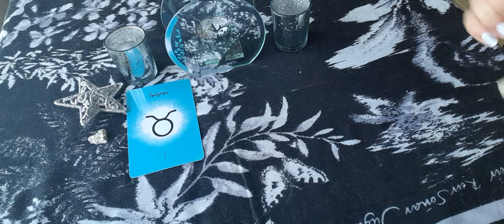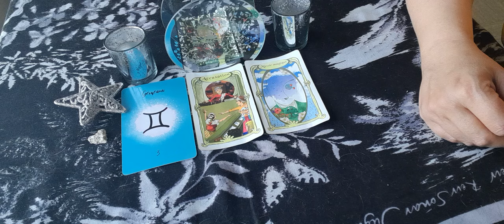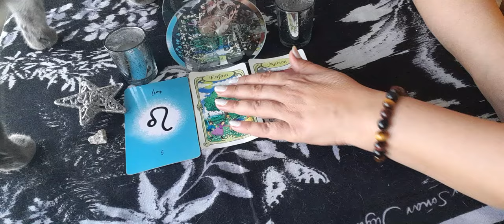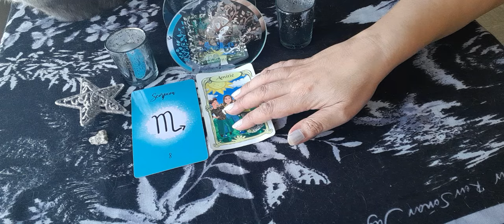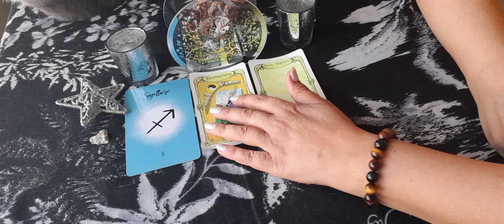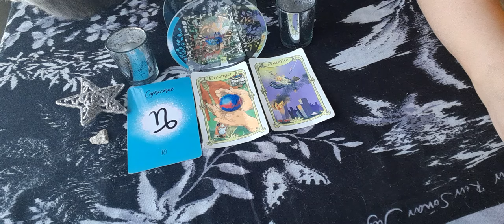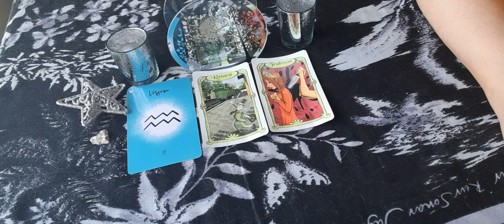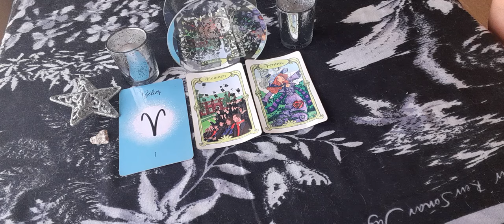à entendre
bonjour 🤝
voici votre guidance, messages à entendre pour votre journée, signe par signe, bonne lecture à vous.
taureau 🐂, 00:51. gémeaux ♊, 2:42. cancer ♋, 4:09
lion 🦁, 5:42. vierge ♍️, 6:49. balance ⚖, 8:40. 🦂 scorpion, 10:17. sagittaire ♐, 12:48. capricorne ♑, 14:17. verseau ♒, 16:37. 🐠 poissons, 19:07. bélier 🐑, 20:21.
merci de liker, partager, commenter et de vous abonner pour faire grandir la chaîne. vous pouvez désormais vous abonner à la communauté en cliquant sur le bouton rejoindre pour bénéficier de plus d'avantages. vous pouvez également me contacter via mon insta ma.elle1111 ou mon mail pour des guidances Privées. toutes mes guidances sont à 45 💶. pour ce faire, j'ai besoin des prénoms et dates de naissance des personnes concernées et de la question, sans détails svp. guidance sous 24h, sous forme de vidéo de 30 mns, visible 1mois, paiement via un lien PayPal sécurisé que je vous envoie par mail.